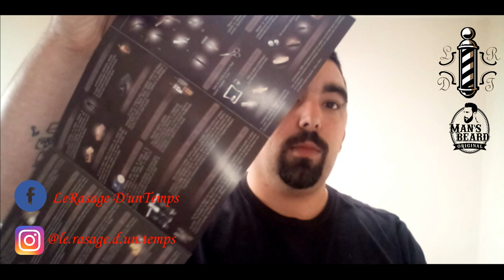MAN'S BEARD - RASAGE TRADITIONNEL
Salut a toi ami barbu ou rasé , bienvenue sur ma video

mon insta : @le.rasage.d.un.temps